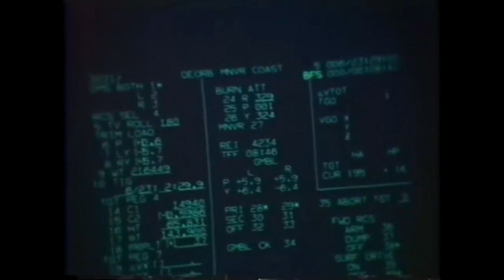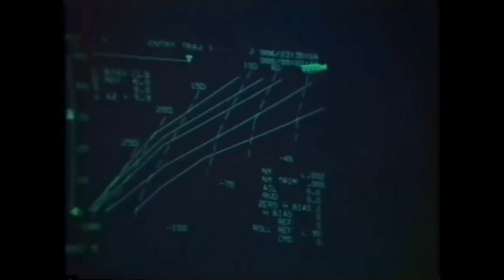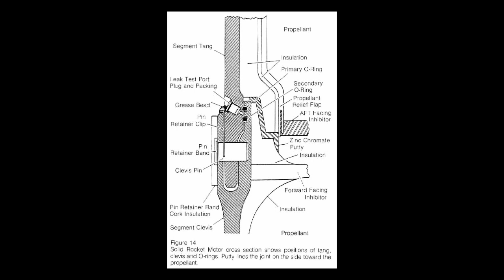Don Lind: Astronaut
Speaker: Don Lind
Speaking in Birmingham in  October 2000
PLEASE NOTE THIS IS AN AUDIO ONLY PRESENTATION.

The British Interplanetary Society is the world’s longest-established organisation devoted to the international promotion and advancement of astronautics.